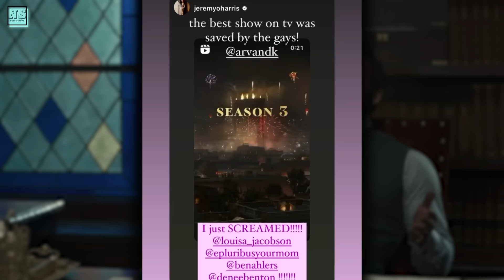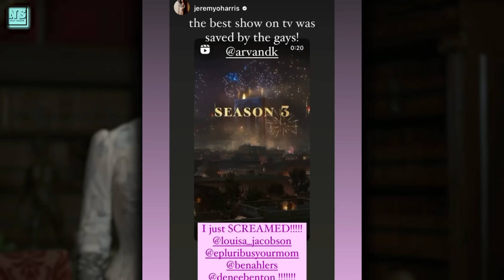The Gilded Age Season 3 CONFIRMED by HBO!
HBO announced the renewal news of The Gilded Age Season 3! Here's how the cast members reacted, along with the filming and the release date information for the upcoming episodes!

Which character would you like to see more of in The Gilded Age Season 3? Tell me below!